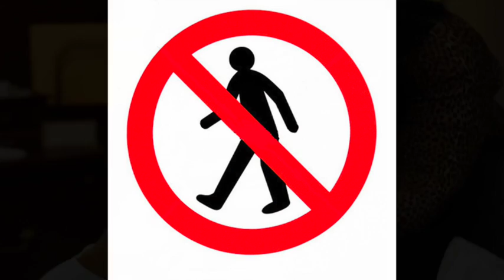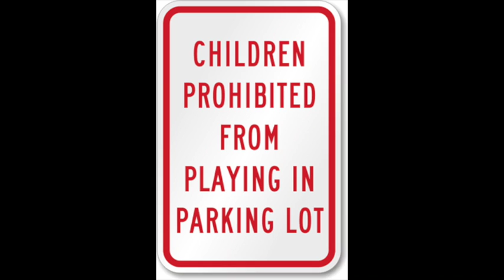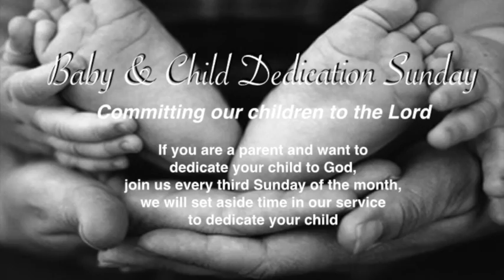Announcements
Announcements 05-22-16